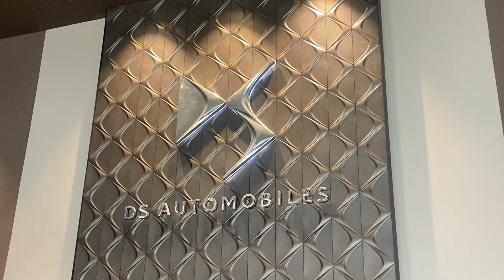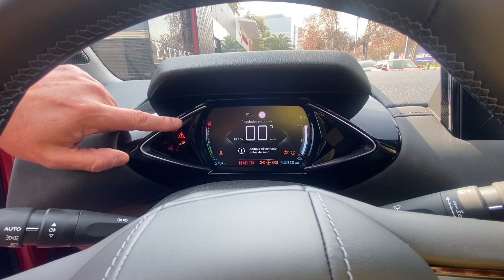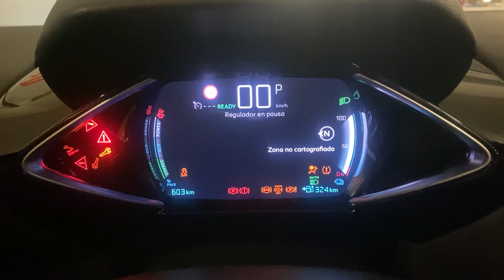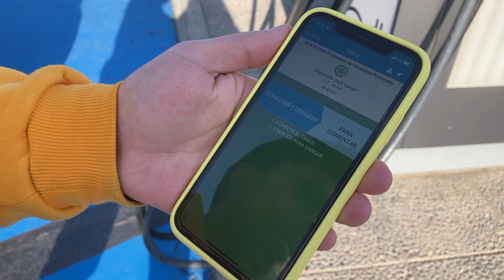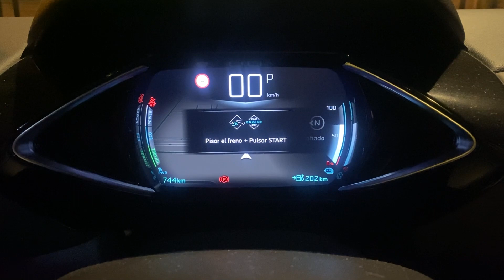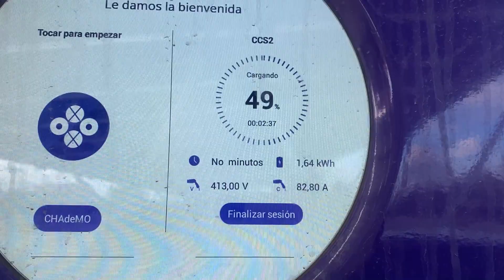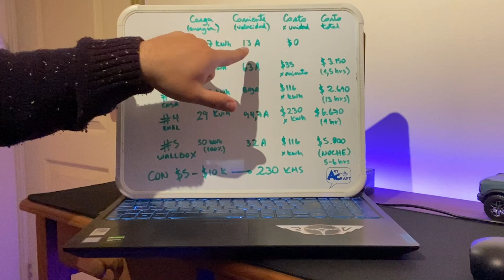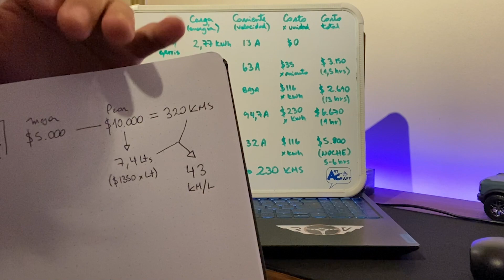100% ELÉCTRICO ¿Vale la pena? | Review & Vlog sobre autos eléctricos | DS3 CROSSBACK E-TENSE | Chile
Una mirada detallada y análisis a los costos y beneficios de moverse en un auto 100% eléctrico. Estudio hecho con el nuevo DS3 Crossback E-Tense 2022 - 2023. Un crossover 100% eléctrico y completamente moderno, con gran propuesta en diseño e ingeniería de vanguardia. ¿Te parece buena idea un futuro electrificado? LOS LEO!

¿Qué les parece este auto? Los espero en los comentarios!